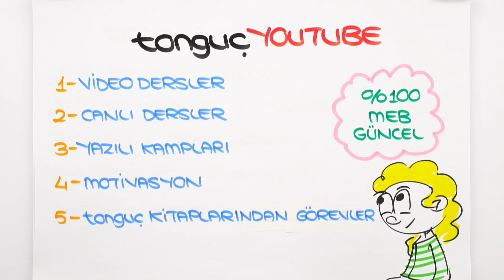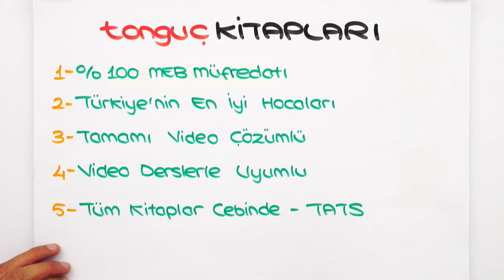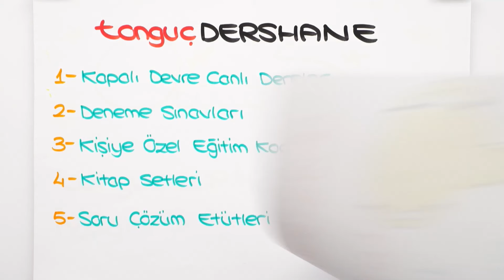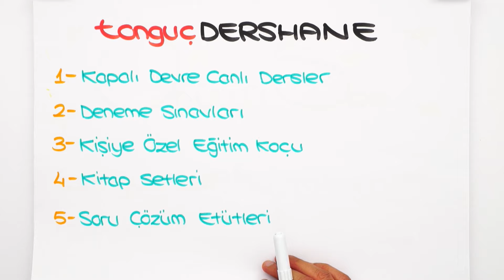6.Sınıfta tonguç Akademi'den Nasıl Faydalanırım❓ 🥰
6.Sınıfa Hazır mısın? 😎
Yeni eğitim ve öğretim yılının başlamasıyla ihtiyacın olan her şeyi tonguç AKADEMİ'de bulabilirsin!